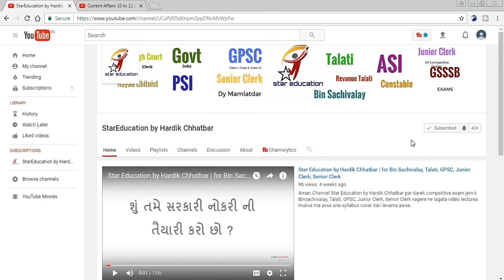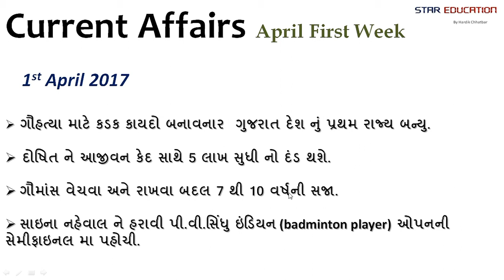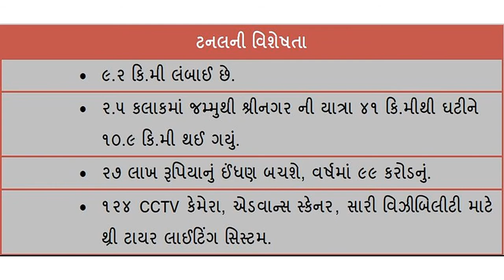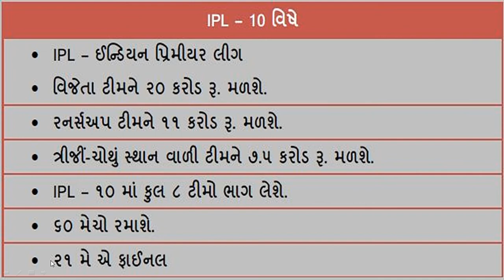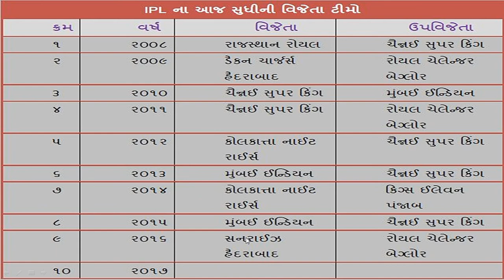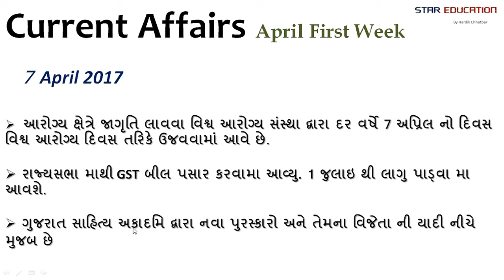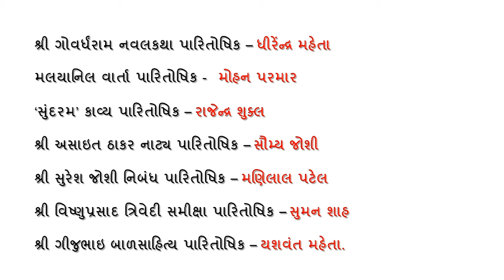Current Affairs April First Week 1st April to 7th April in Gujarati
hi friends
In this video lecture series of current affairs of april first week 1st april to 7 april  will be given point vise in one line in gujarati language..